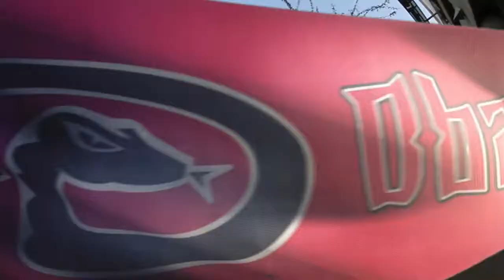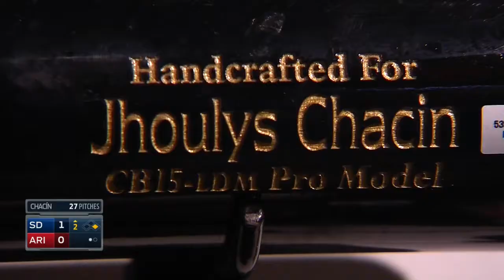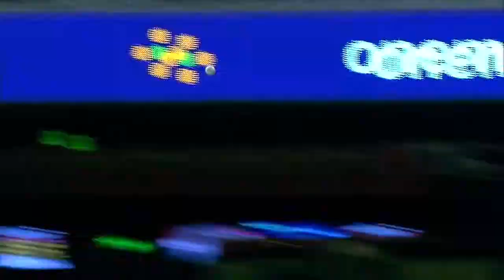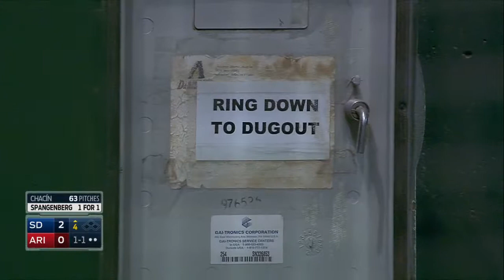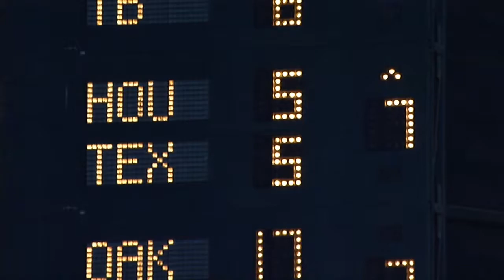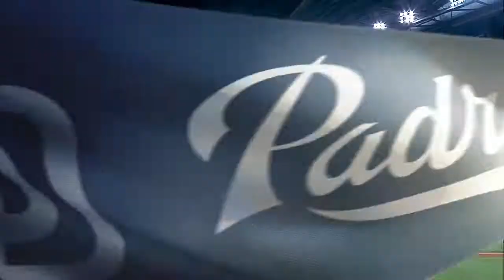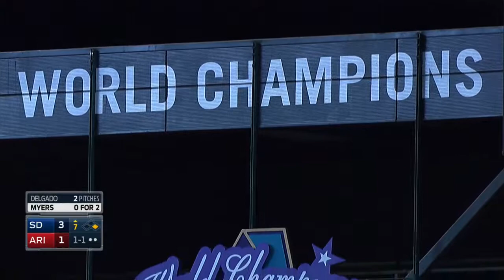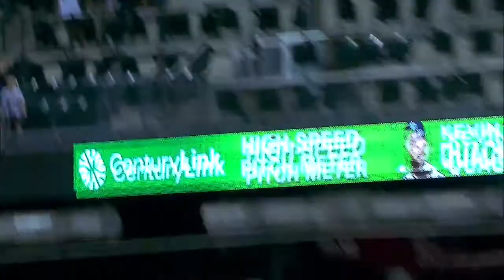SDN AT ARI - September 16, 2015